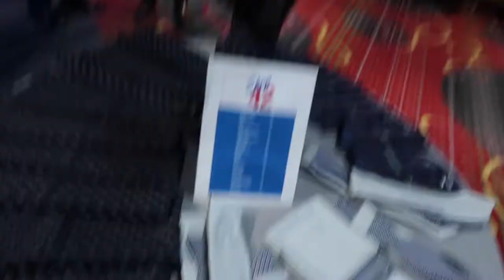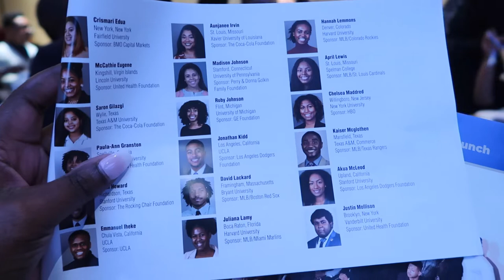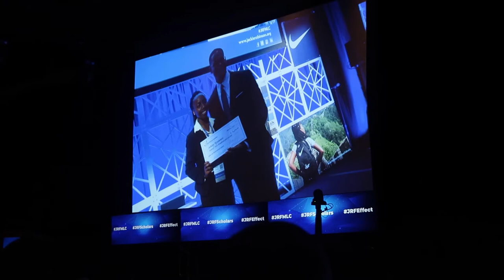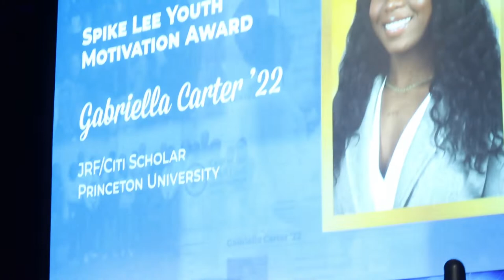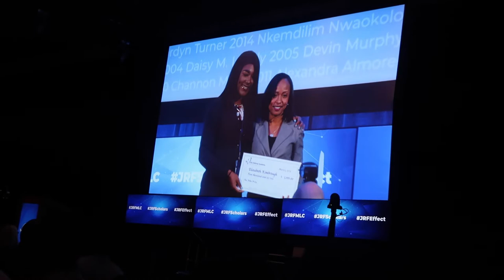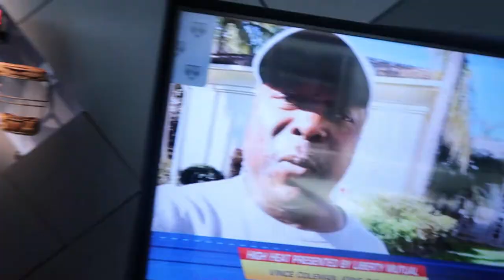PT. 2 JACKIE ROBINSON FOUNDATION 2020 ANNUAL MENTORING & LEADERSHIP CONFERENCE IN NYC VLOG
This video is PART 2 of a two part vlog.

This is my last year as a Jackie Robinson Foundation (JRF) Scholar. I was awarded the scholarship in my senior year of high school! Each March, scholars, alumni, JRF sponsors, and other leaders in the country come together for a conference in New York City to network and build relationships. This is also when all of the scholars come together!! While I couldn't capture everything this weekend entailed, I wanted to give you all a glimpse into a wonderful conference, JRF family, and weekend!

Highlights in this video:
0:10- Scholars' Recognition Lunch (feat. Voices of JRF Choir)
9:00- Lounge42: Open Mic Night
10:13- Jack Talks (like Ted Talks)
11:17- Sponsor Lunches and tour of MLB Headquarters
17:19- Annual Robie Awards Gala Dinner
30:30- Scholar Afterparty

Apply to be a Jackie Robinson Foundation Scholar!
What would you like to see next? Have any suggestions for a video?